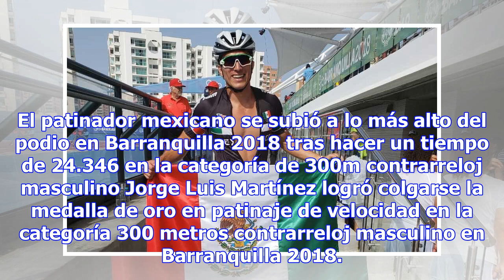Jorge Martínez gana oro en patinaje de velocidad